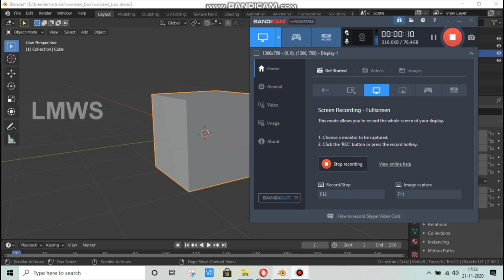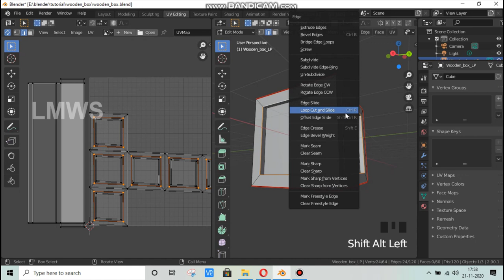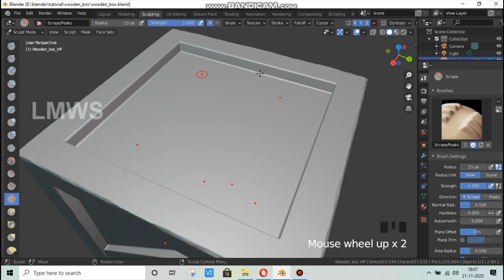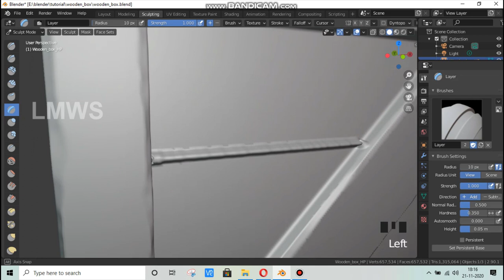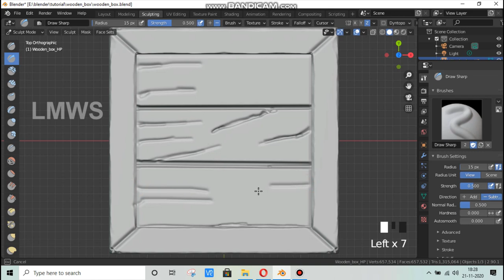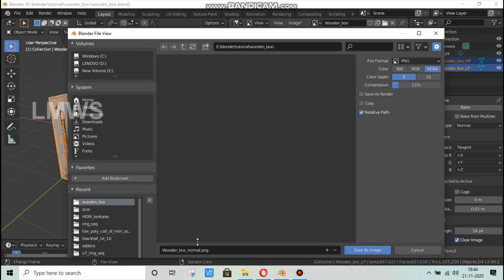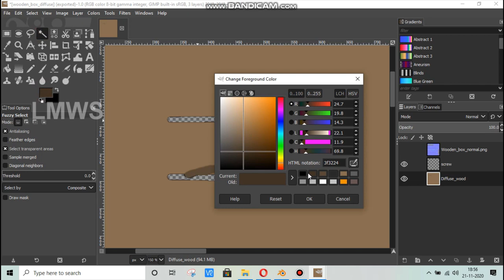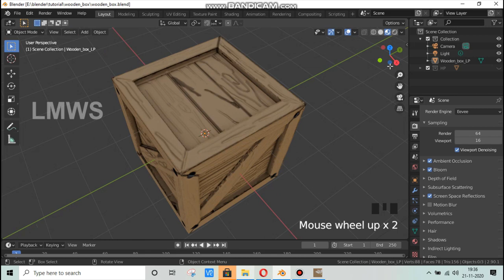Wooden Box Game asset modelling | Blender in Tamil | LMWS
In this tutorial ,I am teaching you how to make Wooden box Game asset in Blender 2.9

I am expecting 100 Likes for this video.